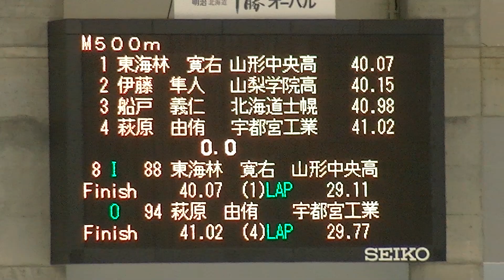男子500m 08組@2020年1月23日 帯広 インターハイ・スピードスケート 1日目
男子500m 08組
2020年1月23日 帯広 インターハイ・スピードスケート 1日目

令和元年度 全国高等学校総合体育大会
第69回全国高等学校スケート競技・アイスホッケー競技選手権大会

Reiwa 1st (2019-20_Season) National High School General Sports Festival
69th National High School Skating / Ice Hockey Championship

スピード競技
令和２年１月２３日(木)～１月２６日(日)

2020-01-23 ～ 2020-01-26